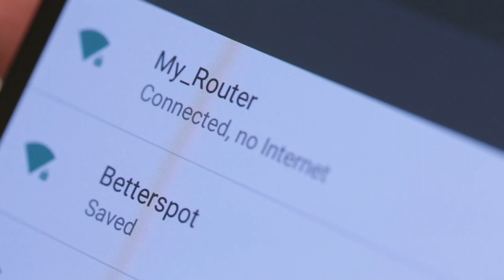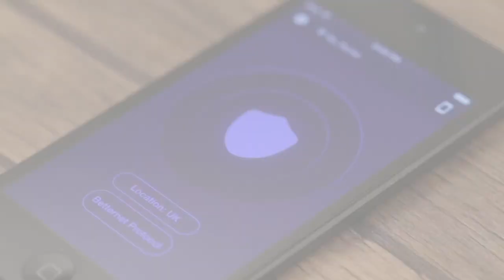How to use Betterspot (LAN Setup)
Betterspot VPN Router is compatible with all your devices and operating systems!